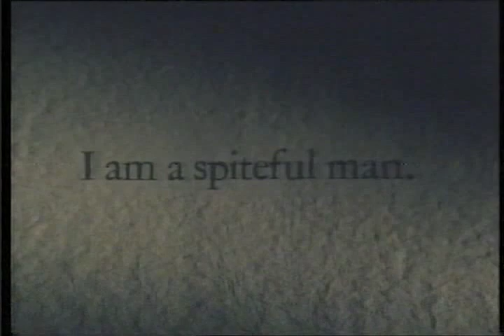Crime & Punishment Documentary Part 3 of 8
Documentary on Dostoevsky and his famous work "Crime and Punishment". Also features "Notes From Underground".